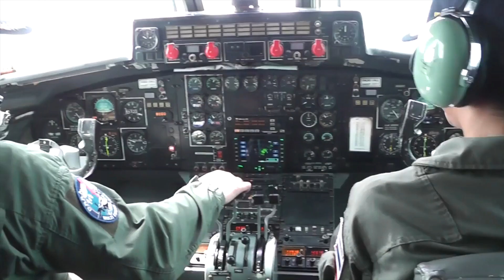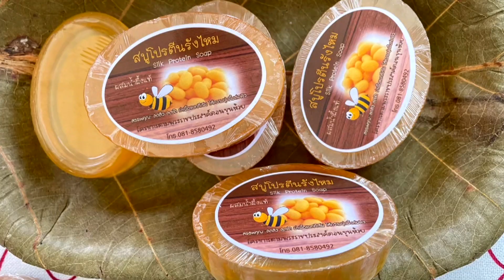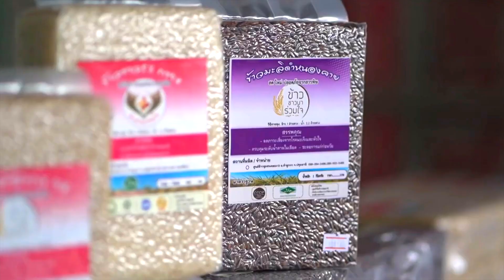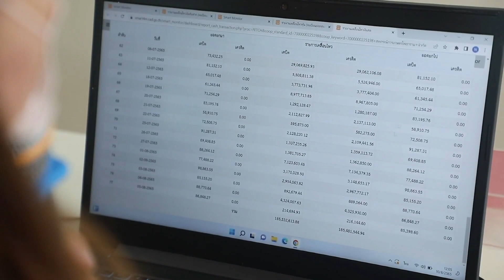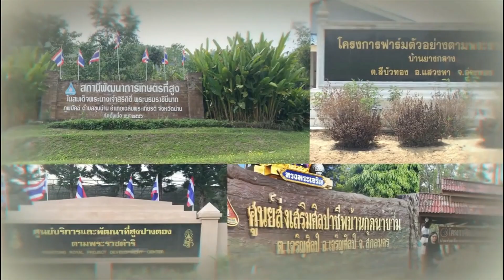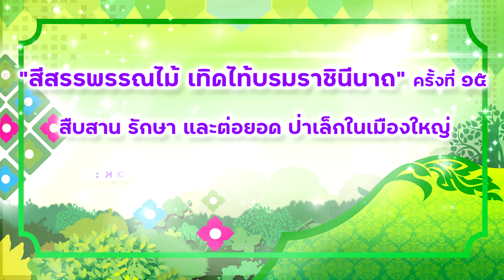งานสีสรรพรรณไม้ เทิดไท้บรมราชินีนาถ ครั้งที่ 15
กระทรวงเกษตรและสหกรณ์  พร้อมด้วย 13 หน่วยงานในสังกัดร่วมจัดงาน สีสรรพรรณไม้ เทิดไท้บรมราชินีนาถ ครั้งที่ 15 ภายใต้แนวคิด "สืบสาน รักษา และต่อยอด ป่าเล็กในเมืองใหญ่”  โดยงานดังกล่าวจัดขึ้นระหว่างวันที่ 10 - 15 สิงหาคม 2566 ณ สวนสมเด็จพระนางเจ้าสิริกิติ์ฯ จตุจักร กรุงเทพฯ